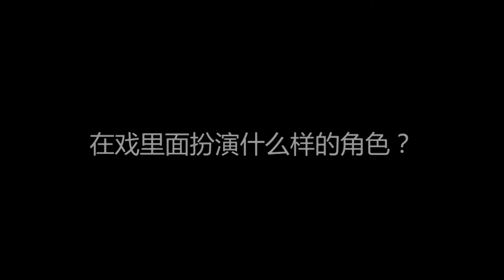谢佳见《心动》Love Shake 戏剧介绍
《心動》新加坡電視電影 主演：范文芳 & 鄭各評

现今社会, 随着科技的进步、人情的淡薄, 人变得越来越以自我为中心, 为了金钱、事业、把世间最美好的感情, 都漠视了, 很多人甚至面对爱情的时候, 他们的态度甚至是不要去爱, 不敢去爱, 或者不会!

《心动》一部关于20，30，40岁现代女性恋情的浪漫喜剧。 故事主要环绕40岁的王雪仁（范文芳饰），自认是独立自主的新一代女性，对爱情挑剔又­执着，却是社会眼里的剩女。尽管被家人催婚，雪仁依然选择单身，对男人缺乏信心。

失去学校教师工作，雪仁决定顶下"Loveshake"咖啡厅，自己当老板。餐厅刚起­步，困难重重，幸好有身材壮硕的送货司机Roger (郑各评饰）的支持，令雪仁逐渐爱上他。雪仁会否抛弃单身接受Roger？

谢佳见与谢慧娴首次合作 －《爱不要遗憾》。无论是任何年龄，人们都曾经为爱疯狂过。如果觉得遇到爱的人的话，­就勇往直前，勇敢去爱。此歌唤醒着人们对爱情的憧憬与追求,不要让这么美好的东西泡沫­化,让生命要因为有爱而显得多姿多彩。

也许正如《心动》主题曲《爱不要遗憾》中的歌词：
我们愿为爱疯狂
只是该重新的定义圆满
不再为了陪伴 别人梦想
青春总会烧完

With rapid technological advancement in recent years, human beings have become increasingly self-centered and materialistic. Money and career become life's priority and relationships with loved ones are often neglected or at worst, disregarded. When faced with issues of the heart, many choose not love, are afraid to love or refuse to love!

LoveShake is a romantic telemovie about the challenges of modern love faced by women in their 20s, 30s, and 40s. Xue Ren (Fann Wong), age 40, is an independent woman who has passed her prime but is still choosey with man. Despite her friends and nieces insistence for her to get married, she chooses to remain single and has found little faith in man.

When an accident causes her to lose her teaching job, Xue Ren decides to be her own boss and run "Loveshake" café. While handling the challenges of running her own business, Xue Ren starts to develop a crush for a hunky lorry driver, Roger (Zheng Ge Ping). But will she finally decide to settle down?

Besides being the title track of Love Shake, Ai Bu Yao Yi Han is also the first music collaboration between Melvin Sia and Stella Seah. No matter how old we are, we would have all experienced immense infatuation and obsession in love. Upon meeting the love of your life, be brave, take the step forward and embrace love. This song hopes to remind people to look forward and have a positive attitude towards love and affection. Let's not let such a beautiful part of life come to a naught. Live life vividly and let love be the reason for it being so.